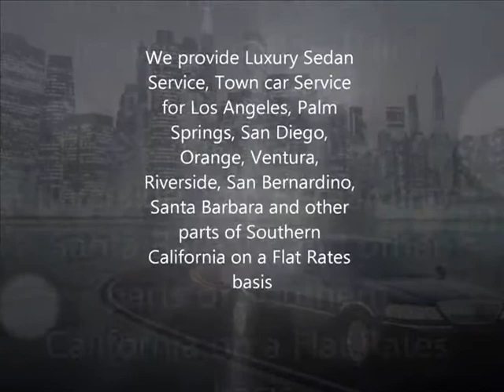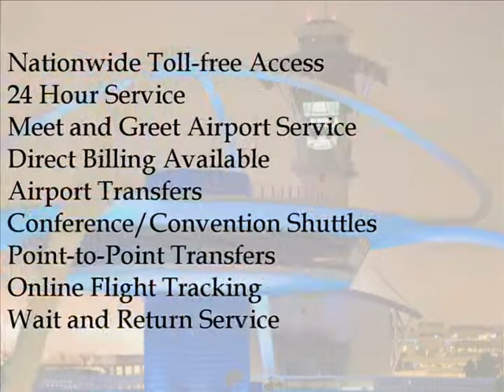taxi service los angeles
Ave Limo Services  is your best town car service  when flying in or from LAX.. Ave Limo Services is a exclusive, door-to-door airport terminal fulfill greet service to LAX and all Southern California area airports including: Burbank Airport (BUR), Orange County airports -  John Wayne (SNA), Los Angeles International Airport (LAX) Ontario International Airport (ONT), San Diego International Airport (SAN) Long Beach (LGB). Parking at the airport is costly and due to the new airport security rules, people coming to pick you up need to circle the airport. At Ave Limo Services, we would like our customers to experience comfortable and while we're doing all we are able to make their trip enjoyable. We do not hassle you for gratuity but they are specific that our service will exceed your expectations. Next time you travel in or from Los Angeles, call Ave Limo Services. We can provide you with why we have such a long list of loyal customers and hopefully add you to the list

TCP#0026253
Ground Transportation to Airports
• Los Angeles International (LAX)
• Long Beach Airport (LGB)
• Burbank Airport (BUR)
• John Wayne Airport (SNA)
• Santa Monica Municipal Airport
Corporate Ground Transport Services
• 24 Hour Service
• Meet and Greet Airport Service
• Airport Transfers
• Conference/Convention Shuttles
• Point-to-Point Transfers
• Online Flight Tracking
• Wait and Return Service

Leisure Services
• Anniversaries
• Proms & Formals
• Special Occasions
• Weddings
• Day Excursions, Spas, Casinos
• Sporting Events
• Concerts
• Awards
• Bachelor/Bachelorette Party

We provide Luxury Sedan Service, Town car Service for Los Angeles, Palm Springs, San Diego, Orange, Ventura, Riverside, San Bernardino, Santa Barbara and other parts of Southern California on a Flat Rates basis